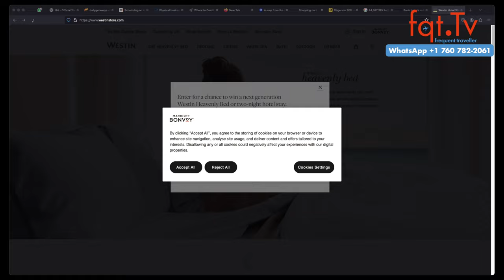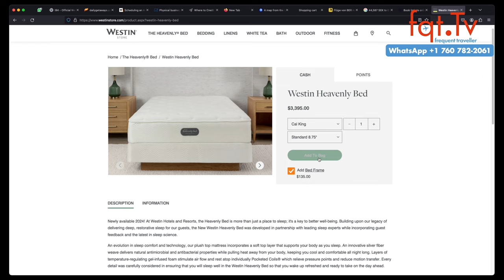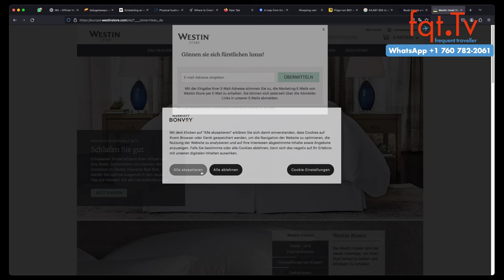✈️ Skyward Soar: Lufthansa's Pfad zur radikalen Produktivität 🚀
Lufthansa strebt nach jüngsten Tarifabschlüssen erhebliche Produktivitätssteigerungen an. Nachdem Streiks im ersten Quartal 2024 direkte und indirekte Kosten von insgesamt 450 Millionen Euro verursacht haben, sieht Lufthansa-Chef Carsten Spohr Handlungsbedarf. Der Konzern plant, insbesondere im Flugbetrieb die Effizienz deutlich zu erhöhen, um die hohen Kosten der Streiks und die gestiegenen Personalkosten zu kompensieren. Lufthansa Cargo arbeitet bereits daran, die Cockpitkosten um 30 bis 35 Millionen Euro zu senken. Der Finanzvorstand Remco Steenbergen hat zudem das Gewinnziel für 2024 nach unten korrigiert, nachdem der Betriebsverlust im ersten Quartal auf 849 Millionen Euro angestiegen ist.

Frage des Tages: Wie kann Lufthansa die Produktivität verbessern? Ist euch das Wetlease bei Lufthansa aufgefallen?

00:00 Intro
02:02 Global Airlines A380 kommen nach Europa
04:42 Laser Airlines Passagiere Evakuieren mit Koffern
06:52 Lufthansa Airbus A320neo kommen mit fast 6 Monaten Verspätung
09:10 Lufthansa muss Produktivität “erheblich” steigern
11:16 WESTIN heavenly bed bekommt update
16:12 Hilton Promotion 2-fache Punkte startet heute

Clubhouse - @LFCorsten